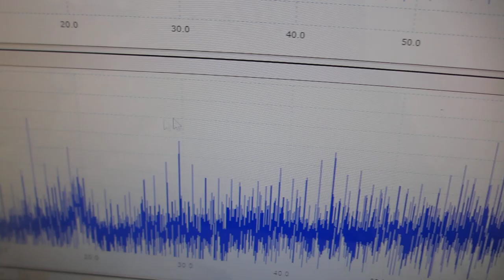メガヘルツの超音波発振制御実験（超音波システム研究所）